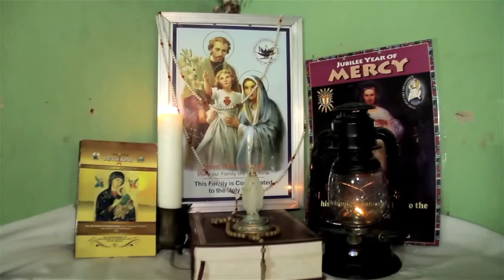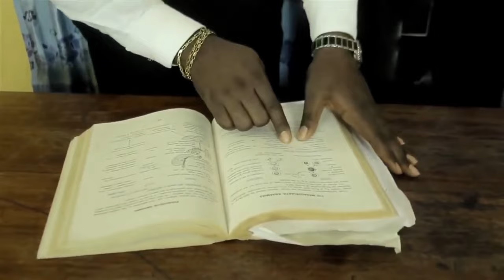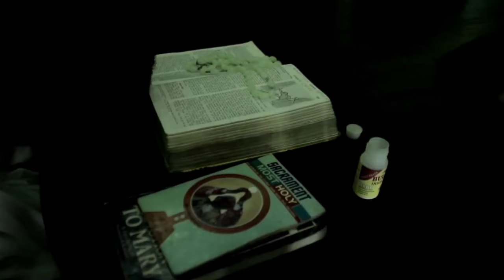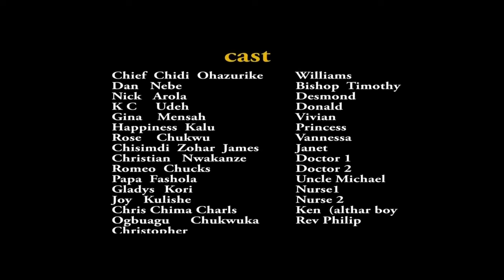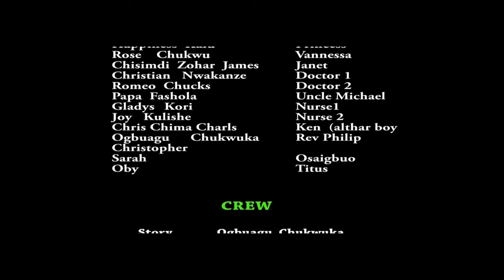I Beg You To Watch This Movie And See The True Life Story Of This 15 Years Single Mother - MOVIES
when God is involved in your case, things will definitely not be the same. watch this thrilling christian movies and see how things turns around.

First-ClassTV#nigerianmovies#CANADA#JAMAICA#USA#UK#TRINIDADANDTOBAGO#africannigerianlatestmovies#ruthkadiri247#mauricesamtv